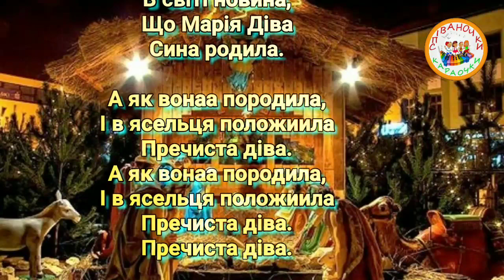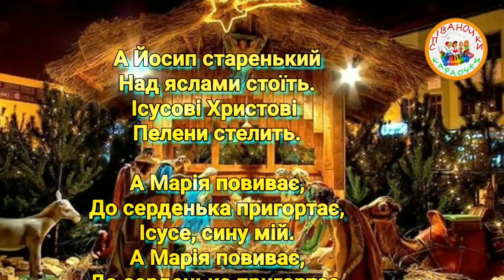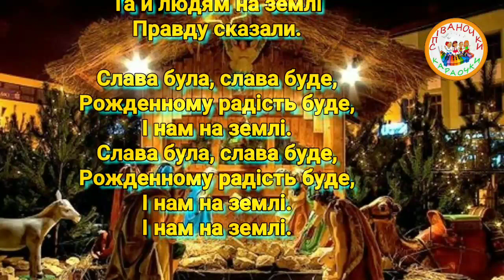ЩО ТО ЗА ПРЕДИВО ПЛЮС ДЛЯ РОЗУЧУВАННЯ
ЩО ТО ЗА ПРЕДИВО
Magic Pearls

В світі новина,
Що Марія Діва
Сина родила.

А як вона породила,
І в ясельця положиила
Пречиста діва.
А як вонаа породила,
Пречиста діва.
Пречиста діва.

А Йосип старенький
Над яслами стоїть.
Ісусові Хриистові
Пелени стелить.

А Марія повиває,
До серденька пригортає,
Ісусе, сину мій.
А Марія повиває,
До серденька пригортає,
Ісусе, сину мій.
Ісусе, сину мій.

Ангели на небі,
Та й заспіваали.
Та й людям на землі
Правду сказали.

Слава була, слава буде,
Рожденному радість буде,
І нам на землі.